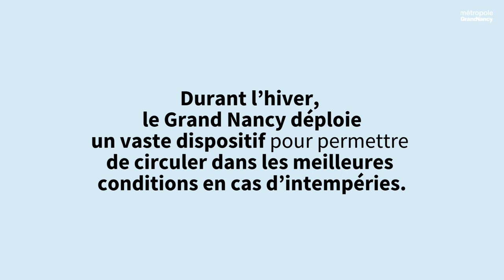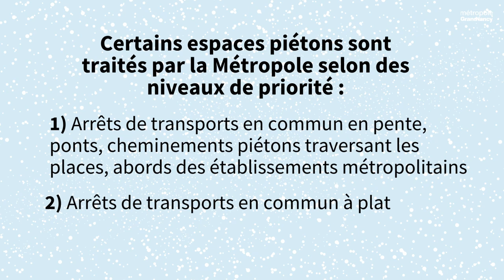Le dispositif de déneigement : l'explication en 1 min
Afin d'assurer des conditions de circulation optimales, la Métropole du Grand Nancy déploie chaque année un dispositif de viabilité hivernale sur l'ensemble de son réseau routier (hors voiries nationales) ❄️🚚.

Celui-ci nécessite une importante mobilisation des moyens de la collectivité, en étroite collaboration avec les services techniques municipaux des communes du territoire.

📹 Explication en vidéo, en 1 min !